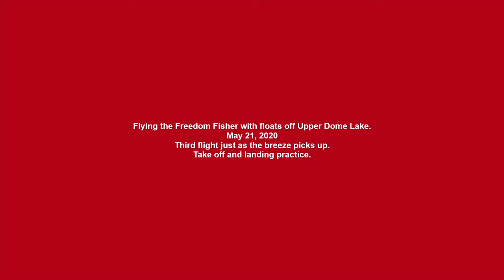Flying the Freedom Fisher off Upper Dome Lake.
I strapped the floats on the "Freedom Fisher" which is an FMS Kingfisher I've painted all 'murcian style. The wind was just picking up for this last battery. Be done flying by 0900. What a blast!